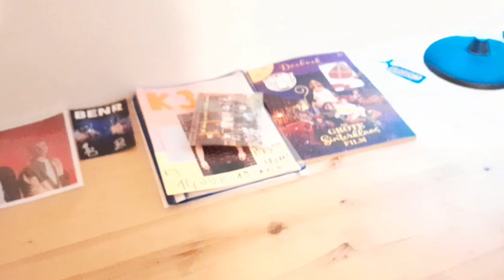Chili hok update